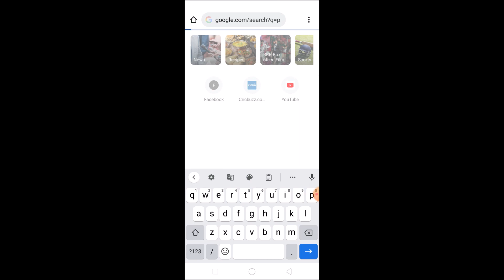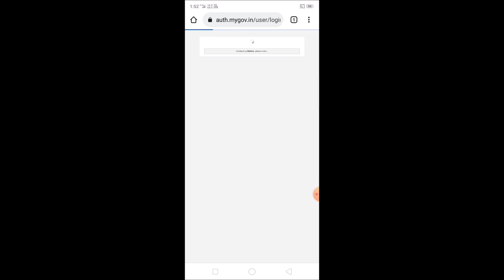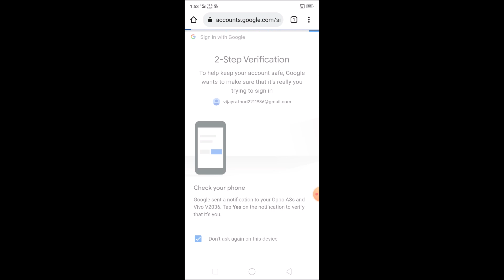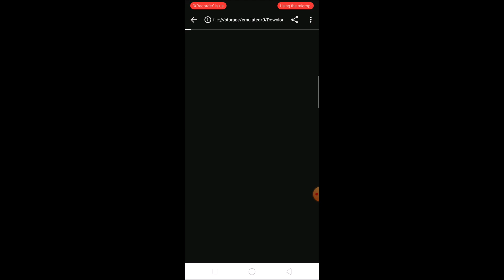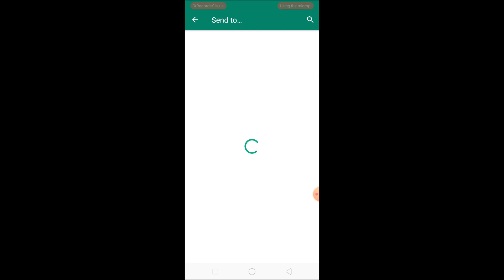Pariksha Pe Charcha 2022 QUIZ by MYGOV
PRIKSHA PE CHARCHAA 2022 QUIZ by MYGOV